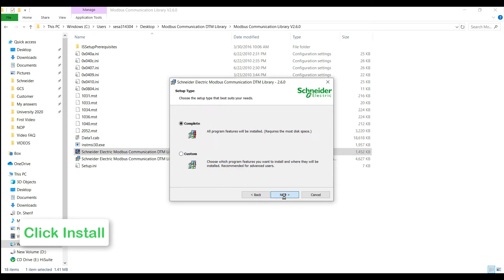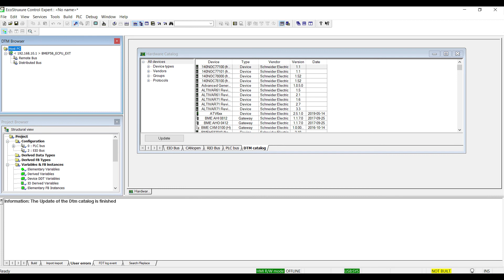How to Install and Activate DTM Libraries in Control Expert v14.0 | Schneider Electric Support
Control Expert incorporates some DTMs by default, but some DTMs are bit installed. So step by step we will describe how to add the not installed DTM to the control Expert.